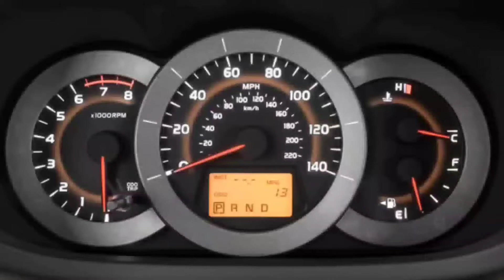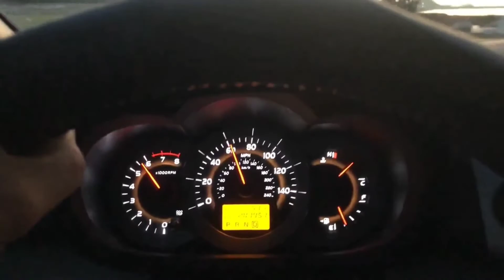2006-2012 Toyota RAV4 XA30 Review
The third-generation Toyota RAV4 (codenamed XA30) became available in 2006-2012 and offered a completely redesigned body as well as a new platform and EPS (electronic power steering). The model was offered in two variants - with either short or long wheelbase - and was the first RAV4 to drop the spare wheel from the tailgate. A comprehensive facelift followed in 2008, when the RAV4 was rewarded with a new four-cylinder engine and a refreshed exterior design. Another revision was operated in 2011, but it only came with minor changes. Just as the model it replaces, the third-gem RAV4 handles like a hatchback and the lack of body roll is truly impressive considering we’re talking about an SUV. Couple that with the submissive behavior on curly roads plus the precise steering and you’ll get a both nippy and comfortable cruise. Not to mention the trio which combines the all-wheel drive system with the stability and traction control system, an innovation at that time.

P.S. : Forgive the "2011" mistake in the thumbnail, it supposed to be "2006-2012 RAV4 Review".

0:00 - Intro
0:46 - Overview & History
05:11 - Powertrain
06:04 - Storytime
06:52 - Resolution
10:05 - Outro

Credits

6. Etc.

Credits the pictures taken by the respectful owners

Song:
1. Carly Jae Repsen - Call Me Maybe(Intro)
2. Didier Barbelivian - Lá oú je t'aime(Background)
3. Demi Lovato - Heart A Break(Outro)